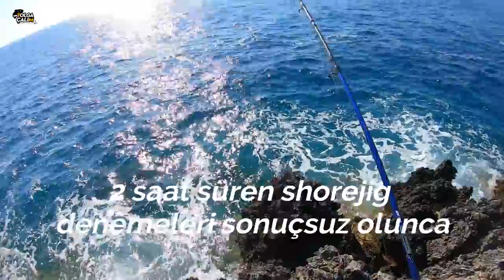İki Günlük BALIK AVI Maceram | DEV Balonlar ve ÇILGIN Yazılı Orkinoslar | (18-19 Temmuz 2020)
Herkese merhaba bu maceramda 18 19 Temmuz 2020 Tarihinde yapmış olduğum balık avını sizlerle paylaşıyorum , balık avından öte aslında izlediğinizde bana hak vereceksiniz arkadaşlar

Yer :   Finike ve Adrasan

► Camera

Bir sonraki videoda görüşmek üzere hoşçakalın , kendinize iyi bakın arkadaşlar